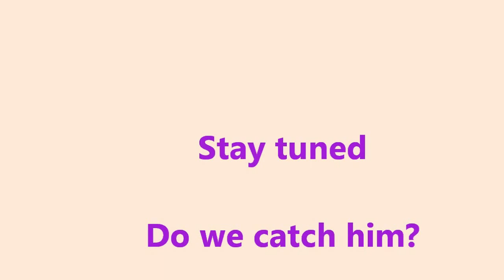Part 2 - Building the perfect Easter Bunny trap ! (Really.. Chocolate poop ?(Vomit too!!))